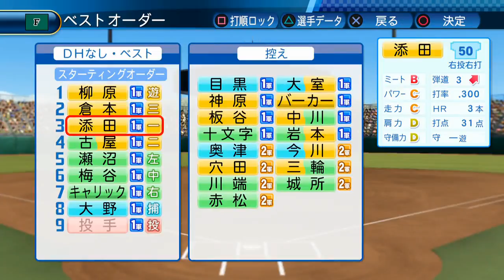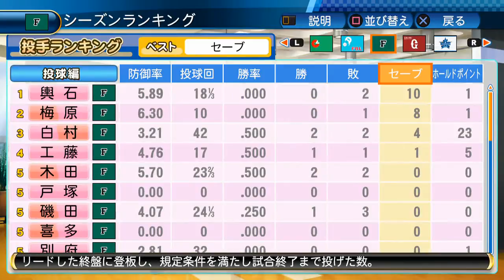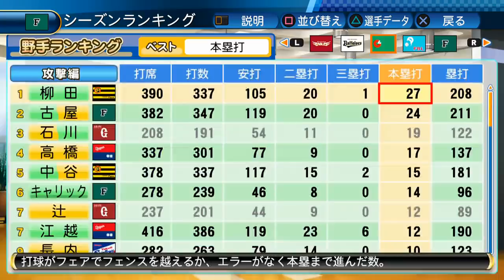【実況】 弱小球団日本一なるってよ Part41 【パワプロ2017】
奇策！